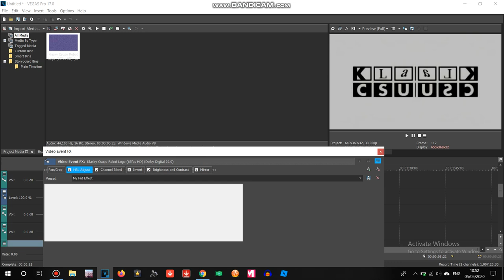Effects For Video Of G Major 954